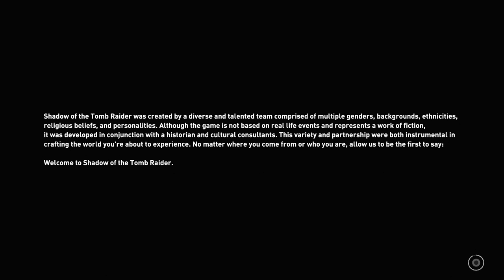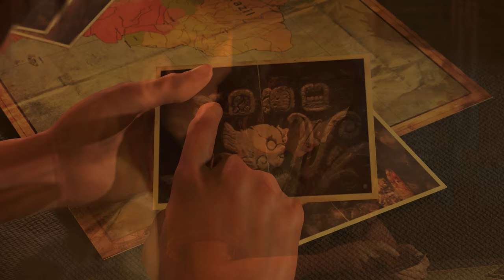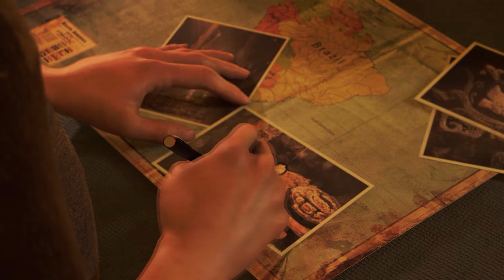Shadow of the Tomb Raider Ep1 Great Graphics! Great Gameplay!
In Ep1 we kick off Lara's latest adventure in 2K High Definition 60FPS

Gaming Rig
i7 3770
Palit Gamerock Primium GTX 1070 Super OC